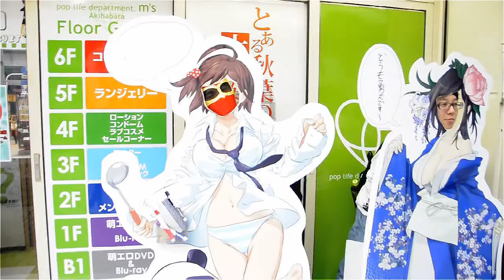DOMO ARIGATO MR ROBOTO JAPAN HONEYMOON?? SENTAI UNITE FOR GREAT JUSTICE!!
Thank you very much, Japan!!! This parody/highlight video from our recent trip to Japan is our love letter to the awesome people of Japan.